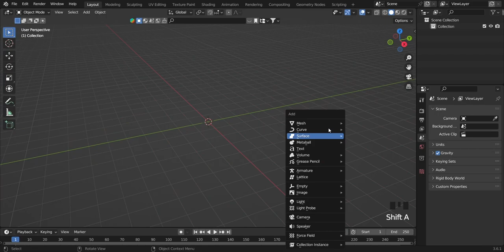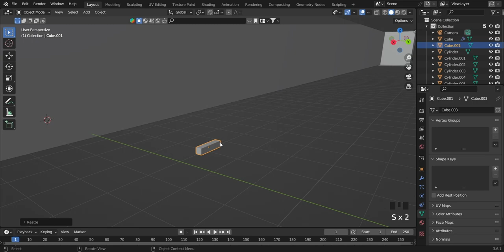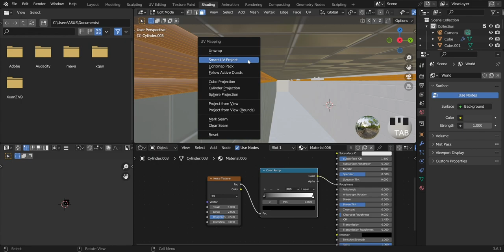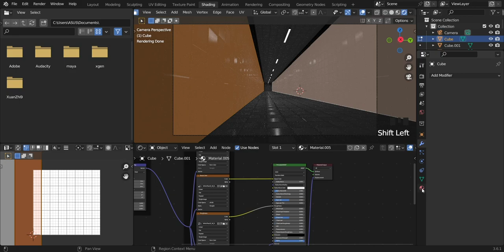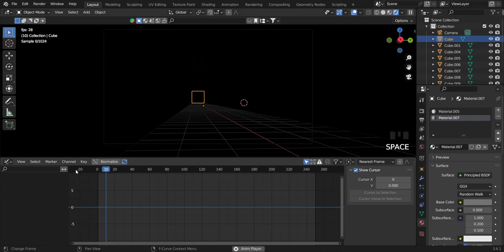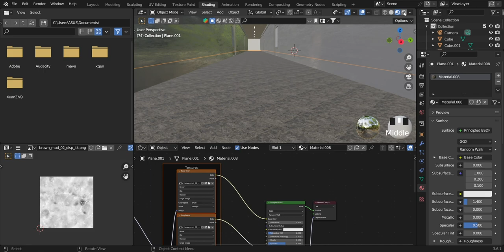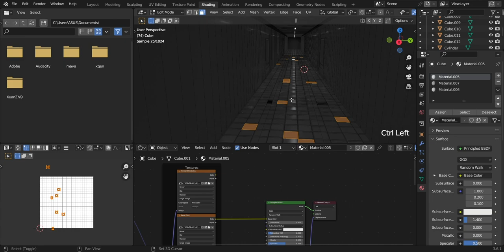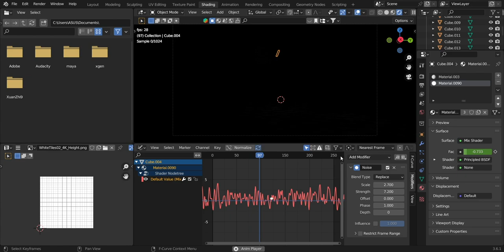Horror Scene - Light Flicker - Blender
Models/Assets/Character are taken from "BlenderKit Addon".

Visit @VlogNoCopyrightMusic  For free No-Copyright Music.